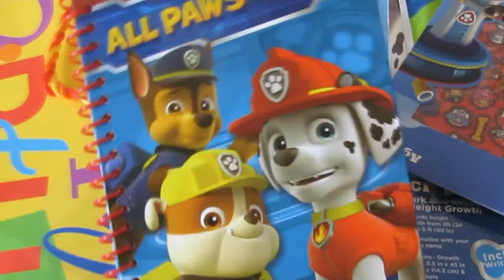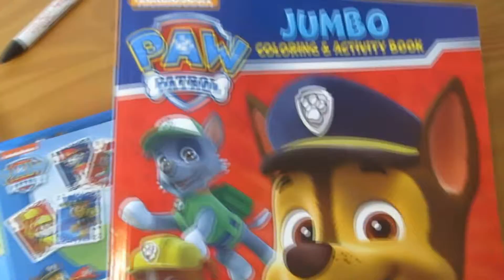Swimming, Concerts, & No Smiling - Weekend Vlog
Here is another busy weekend vlog!  We went food shopping, to a concert, to a birthday party.